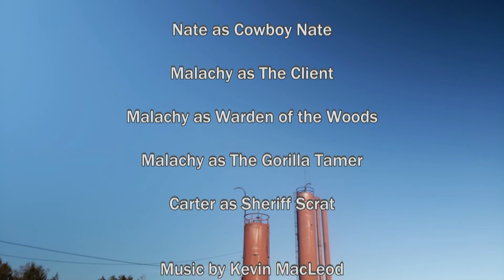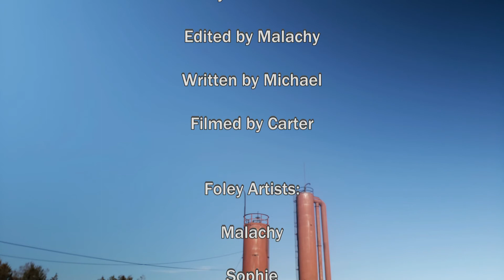The Last Cowboy Nate